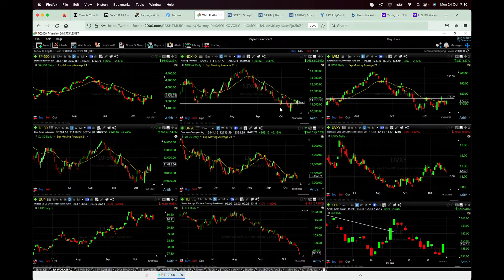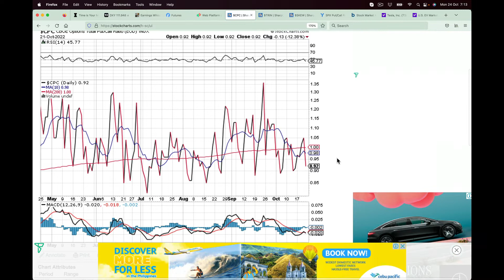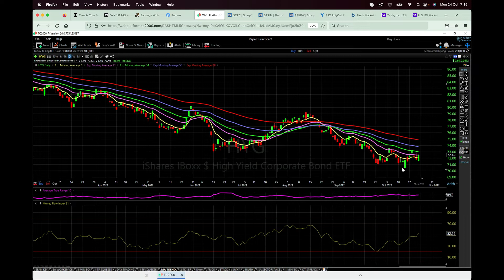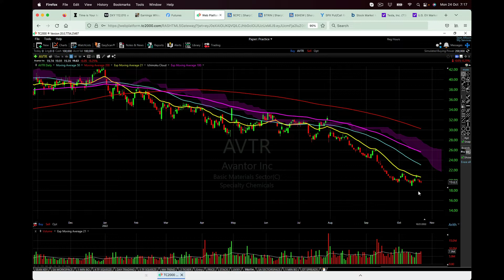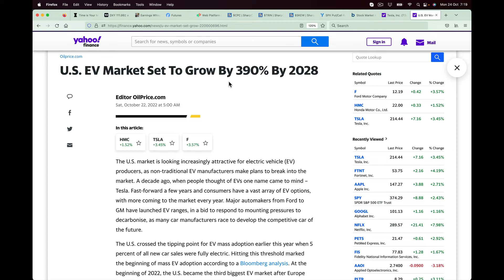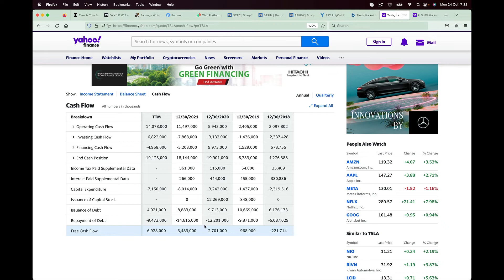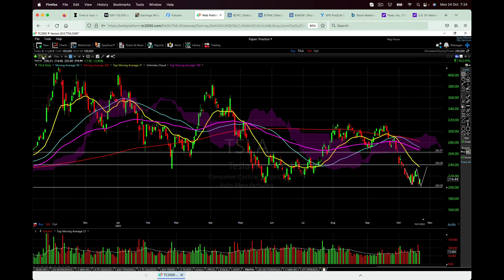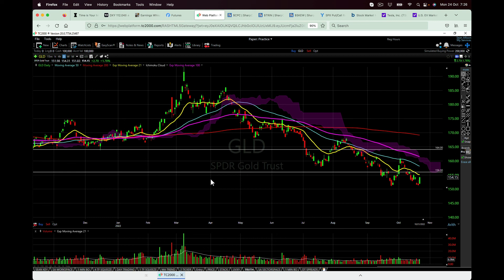The Major Announcement That Moved The Market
Last week the US dollar dropped considerably and the markets moved higher because the Wall Street Journal reported that the Federal Reserve will raise rates in November and then pause further rate rises.

I discuss this in further detail in this week’s video newsletter.

In this video I also share:

• The new opening range
• 2 exciting new trading ideas
• My market predictions and market analysis
• What to watch carefully